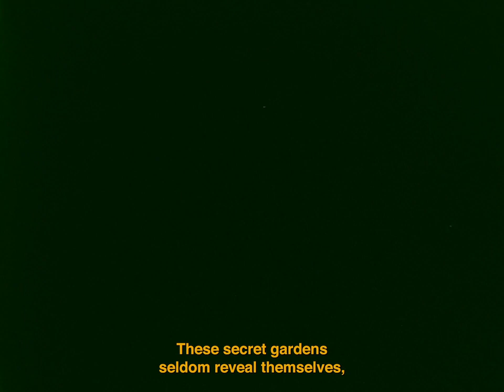Competición Internacional Documenta 2023 | The secret garden - tráiler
The secret garden dirigida por Nour Ouayda participa en la Competición Internacional de DocumentaMadrid2023.

Sinopsis:
La realizadora libanesa Nour Ouayda abraza una utopía cautivadora y necesaria: la existencia de oasis furtivos que se esconden entre las ciudades. Su quimera se materializa en Beirut. A través de ocho capítulos entramos en un espacio de leyenda y mito de la mano de Camelia y Nahla, nuestras guías en este descubrimiento sublime. Con sus radiantes imágenes en celuloide y un ritmo lírico y envolvente, The Secret Garden propone otra forma de observar, nos lleva a percibir esos destellos de belleza que nos rodean, pero que obviamos por el horror, la velocidad y el ruido. Pero si afinamos nuestra mirada, quizás la utopía sea más real de lo que creemos. (JHE)